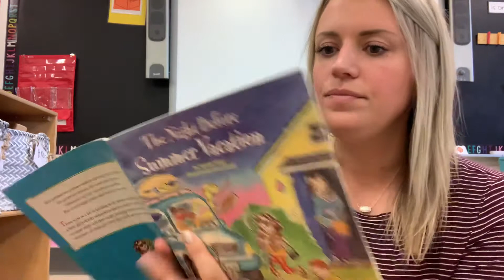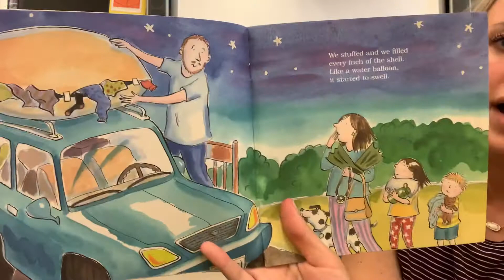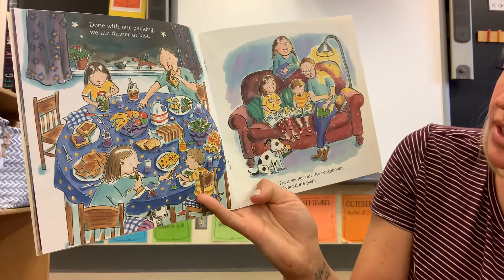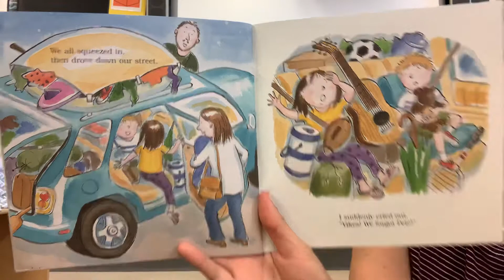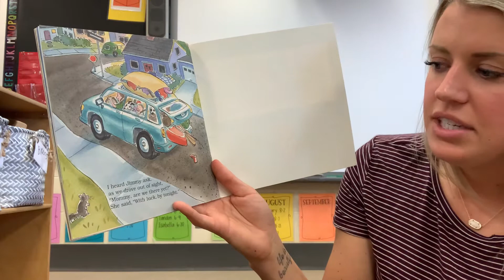BF Miss Booz - June 4th, 2020: The Night Before Summer Vacation